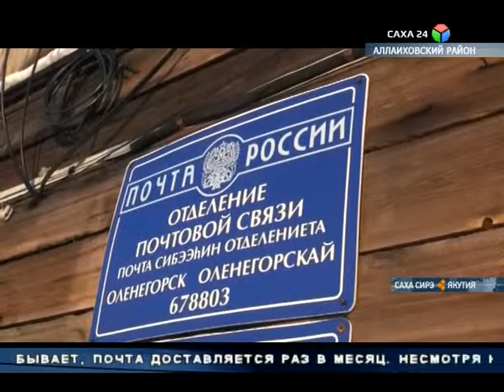О проблемах почтового сообщения в Арктике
Труднодоступность населенных пунктов, отсутствие регулярного транспортного сообщения, а так же сезонные факторы приводят к дополнительным расходам при перевозке почты внутри арктических районов Якутии. Бывает, что в некоторые населенные пункты почта доставляется только раз в месяц.